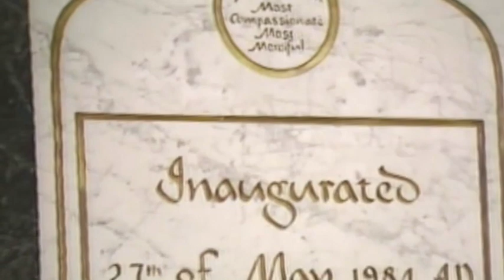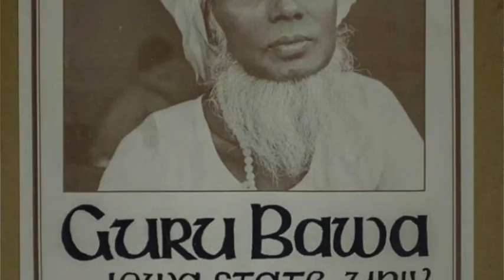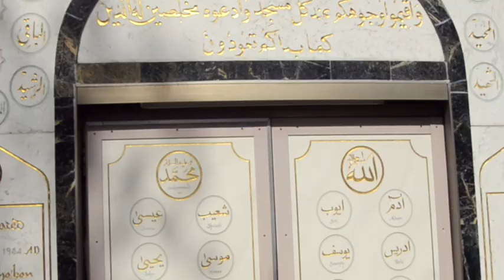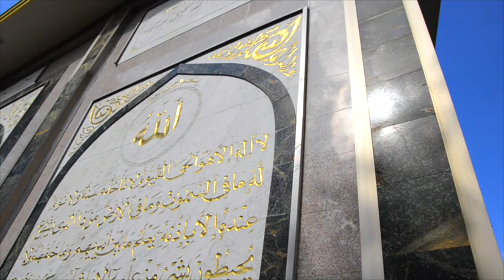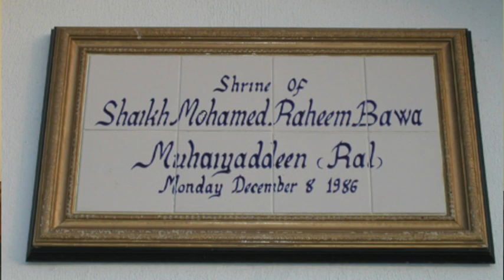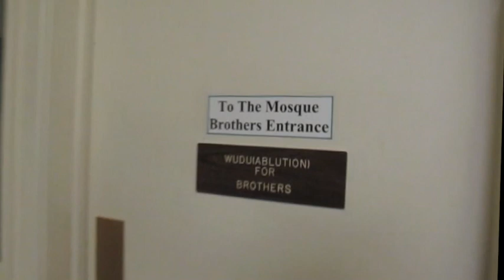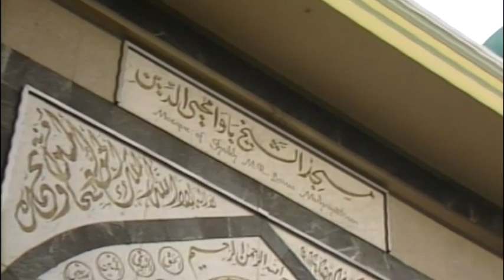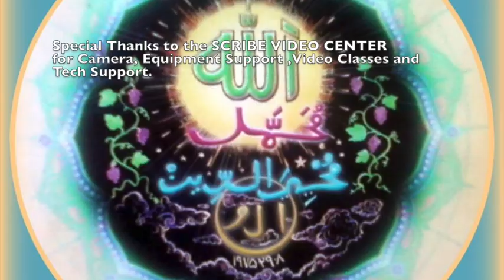Bawa Muhaiyaddeen (ral) Fellowship Mosque Documentary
786
Bawa Muhaiyaddeen Fellowship Mosque
Khair Ul Nissa and Community Members
We are one of 12 Mosque selected to document the origins of our Mosque  in Phila with Scribe Video Productions
Happy Feet Video Productions   2018 © ALL NON-MUSIC RIGHTS RESERVED MUST CONTACT VIDEO OWNER ..(WE CLAIM NO  MUSIC COPYRIGHTS)